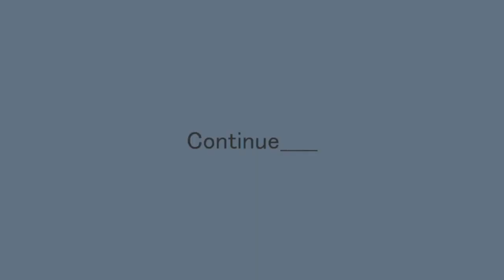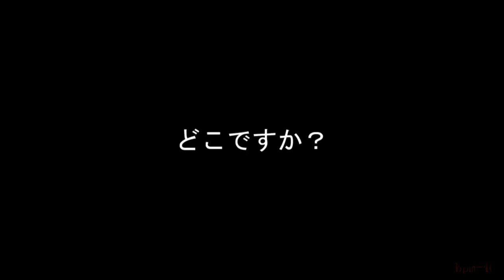月曜日はチョコレート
Kedarugi